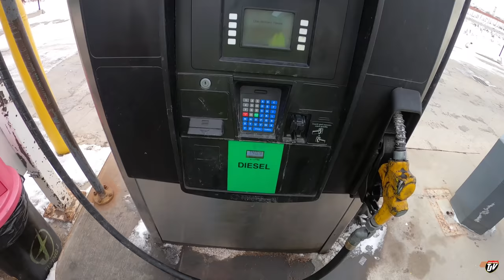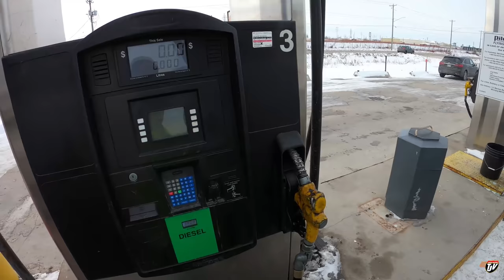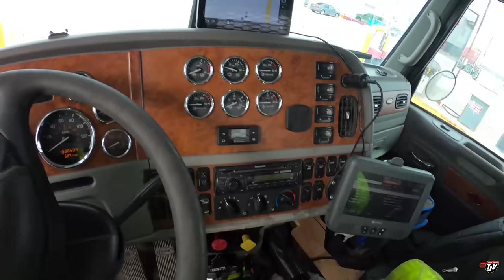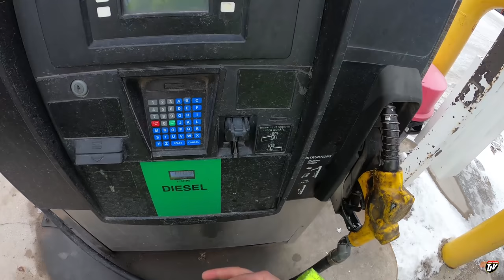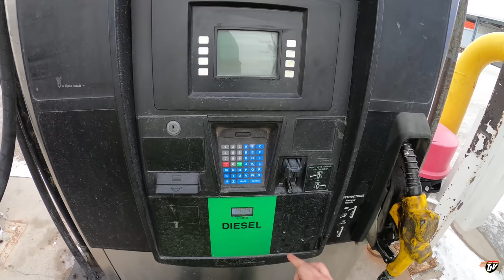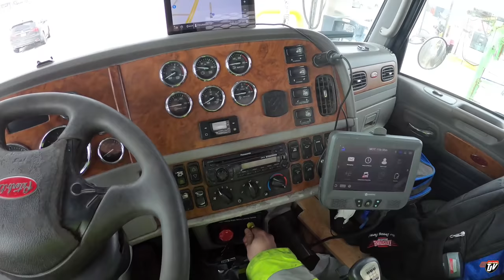BROKEN PUMPS | My Trucking Life | Vlog #2413